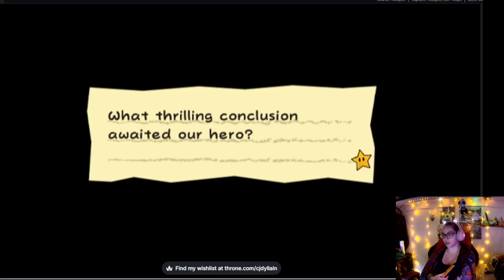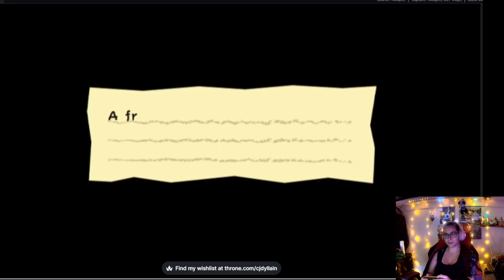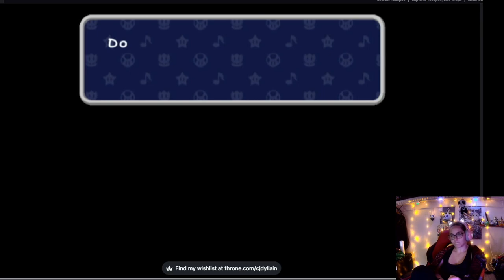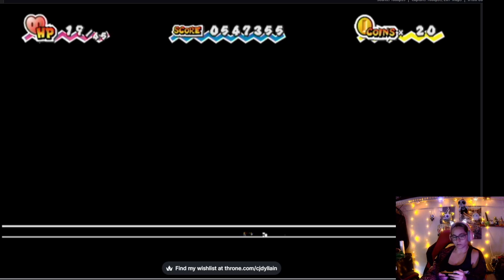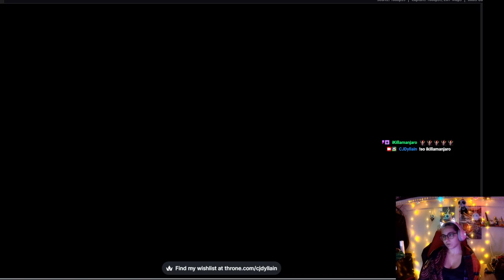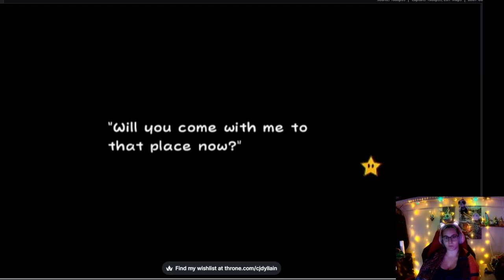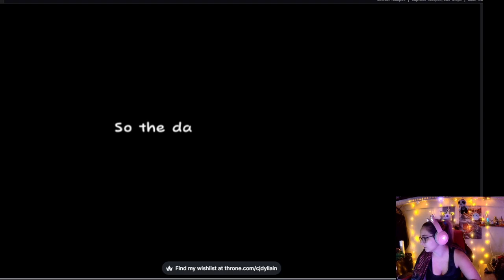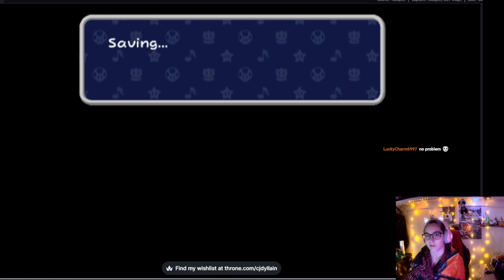super paper mario part 9! final part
may do the 100 trials at a later time did start them at the end and got to the 30th lvl before i had to go
stream from oct 9 2023